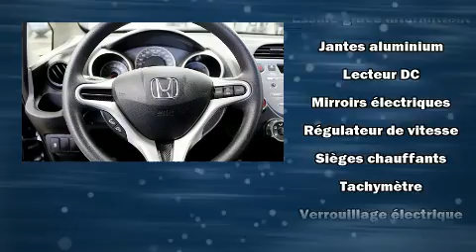2013 Honda Fit LX BLUETOOTH AT in Montréal Nord, QC H1G 6C4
Honda Gabriel
7000, Henri-Bourassa Est

Montez à bord et laissez-vous éblouir par la Honda Fit 2013. Ce modèle à hayon 4 portes et 5 passagers n'a pas encore atteint le cap des 20 000 km. Ce véhicule à traction possède une transmission automatique et un efficace moteur 4 cylindres. Ce véhicule se distingue vraiment de ceux de la concurrence: l'ouverture automatique de la glace du conducteur, un compte-tours, sièges chauffants, une banquette arrière à dossiers rabattables séparés, climatiseur, glaces à commande électrique, et beaucoup plus. L'habitacle propose de nombreuses solutions de rangement qui sont le reflet d'un souci élevé du détail. Ses roues en alliage sont bien proportionnées et ajoutent à son look. Vous et vos passagers apprécierez la sonorité de la chaîne stéréo, qui comprend une lecteur CD et une connexion MP3, et 4 haut-parleurs parfaitement positionnés. Honda accorde la priorité à la sécurité et la protection en incluant: coussins gonflables à l'avant, coussins gonflables latéraux à l'avant, système antipatinage, appuis-tête avant anti-coup de fouet, la mise hors de fonction du système d'allumage, et freins antiblocage. Le dispositif d'assistance au freinage applique une pression supplémentaire sur les freins lorsqu'il détecte une situation d'urgence. Voici un véhicule d'occasion certifié qui a passé haut la main l'exigent processus de certification de Honda, qui comprend une inspection exhaustive en 150 points! Notre fierté se manifeste à travers l'excellent service à la clientèle que nous offrons. N'hésitez pas à nous appeler.